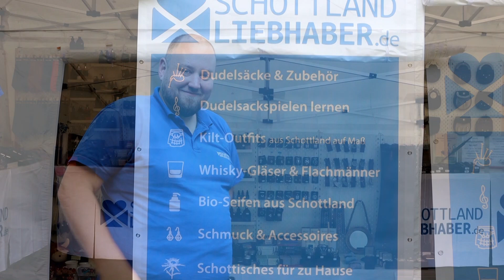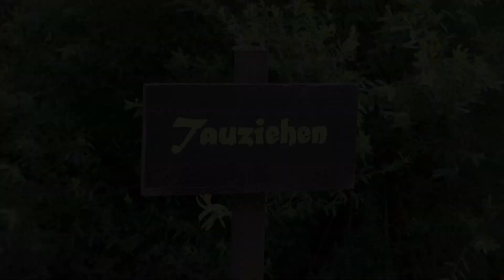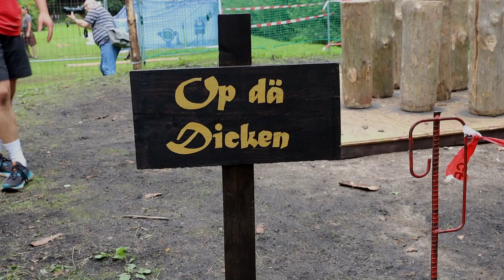Die 9. Highland Games in Ennepetal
Traditionsreiche Veranstaltung am 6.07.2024 in der Hülsenbecke in Ennepetal mit mehreren Teams (Clans) und Dudelsackmusik.